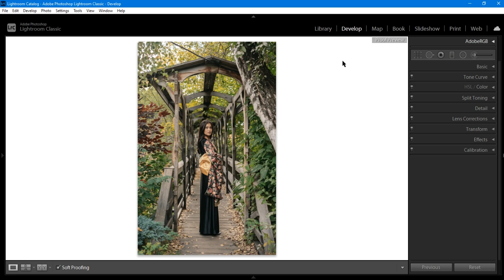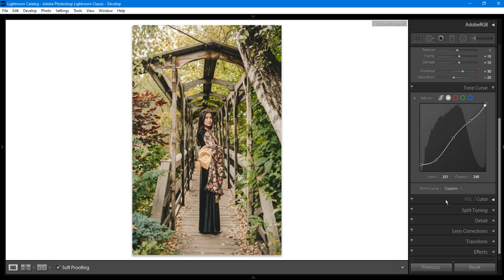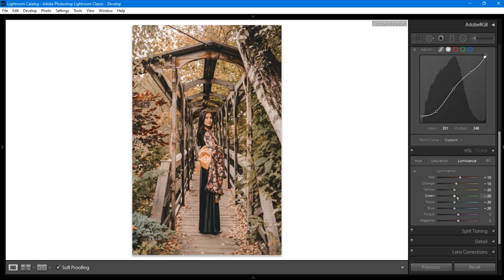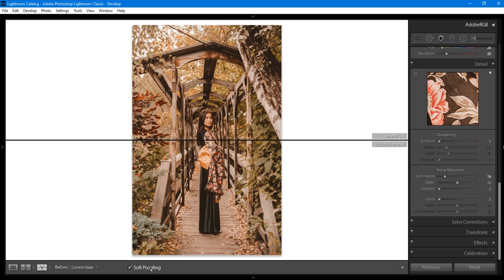Autumn Lightroom Effect 2023 | Lightroom tutorial pc |Action & present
Hello Freinds,
This Channel Sharing Video All Content(Photoshops Tutorial)

 • Simon More - Rela...